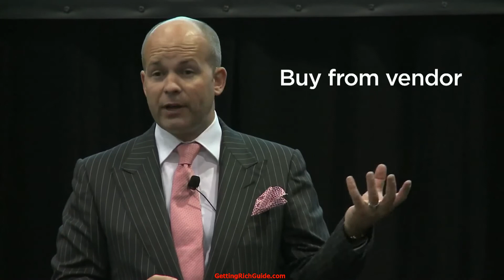Chris Gray - Buy direct from Vendor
This video is a small excerpt from property expert Chris Gray's seminar How to buy and negotiate like a professional investor and &quot;bag a bargain&quot; which was presented in Melbourne this year at the Trading &amp; Investing Seminars &amp; Expo. Chris Gray is CEO of property portfolio company Empire. He is a leading property expert who provides opinion and commentary regularly on Sky Business News, A Current Affair and other news media. Chris is a qualified chartered accountant, buyers agent and mortgage broker. He is a regular columnist for Real Estate Journal (REINSW), Queensland Property &amp; Lifestyle (REIQ), Your Investment Property and other property media. Through Empire, Chris today builds property portfolios for time-poor investors -- searching, negotiating and renovating on their behalf. For a FREE copy of his latest book, The Effortless Empire: The Time-Poor Professional's Guide to Building Wealth from Property, visit This video does not belong to this site.